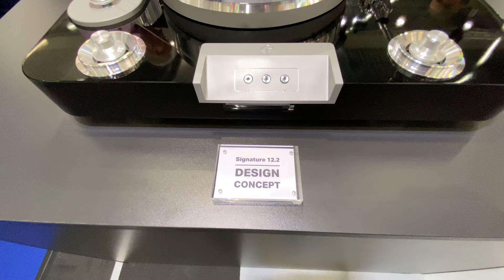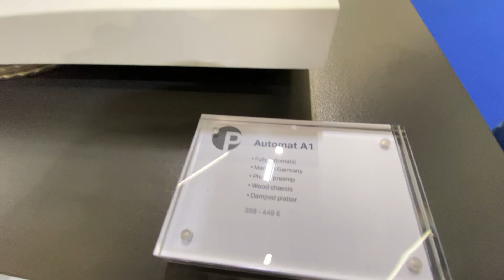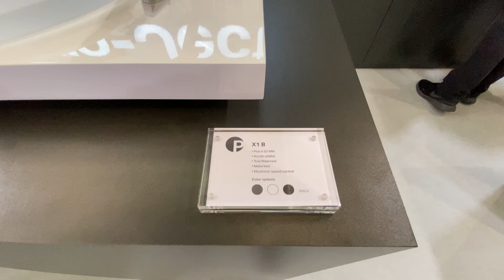Pro-Ject Audio Munich 2023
Sur le stand Pro-Ject Audio au salon hifi High End Munich 2023